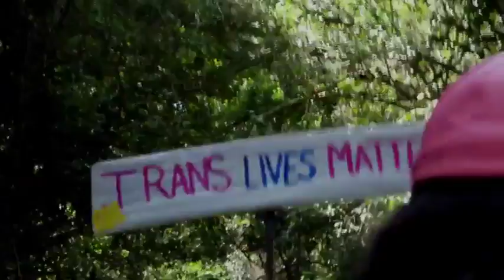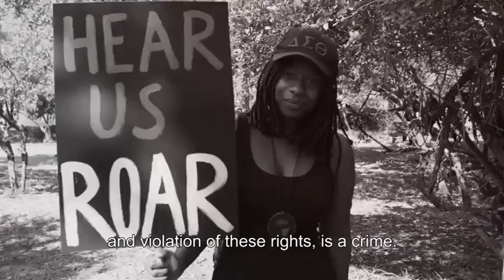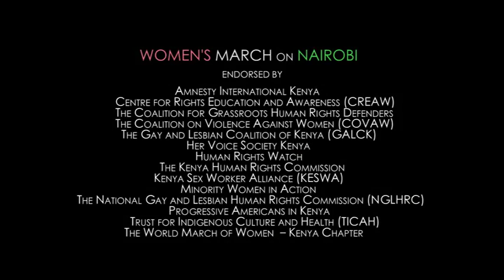Women's March on Nairobi OFFICIAL VIDEO1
The event took place on 21st January,2017 at Karura forest. The march was meant champion for women rights in Kenya and worldwide, following Trumps assent to power